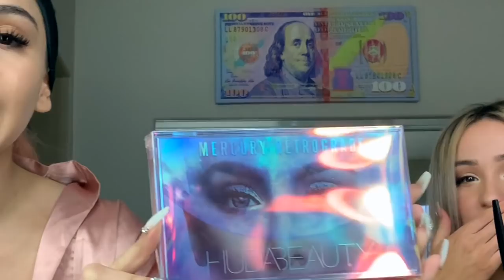I SPENT $1000 AT SEPHORAA!!! FT. VICTORIA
Hi Baybees,,
Me & Victoria had so much fun filming this!! make sure to follow us at @afrikagee & @toriaranae !! We Love You!